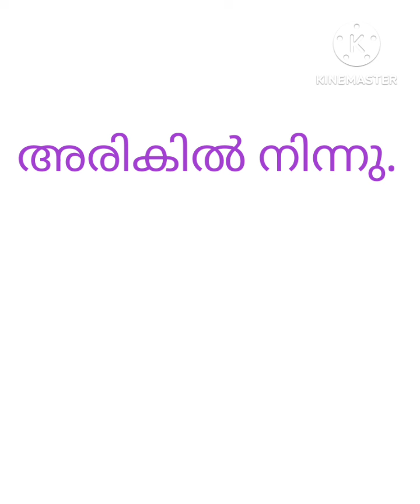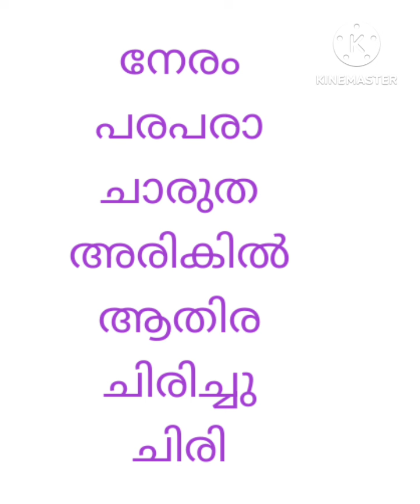ര - അക്ഷരം പഠിക്കാം.